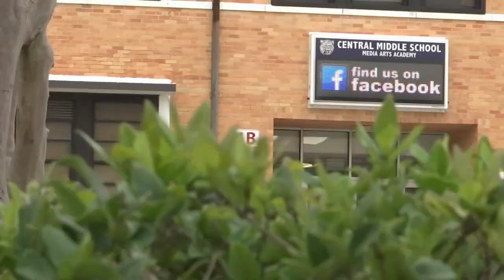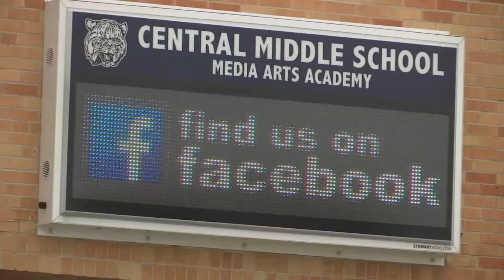Graphic Lincoln assassination mural at school shocks parents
Galveston ISD responded to concerns over the controversial mural of John Wilkes Booth shooting at former President Abraham Lincoln in the head. Here is what the district said.